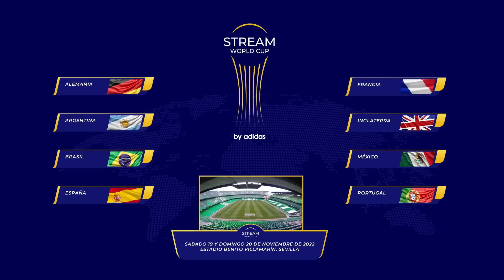EL ANUNCIO MÁS IMPORTANTE DEL AÑO.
► ¡Sígueme!